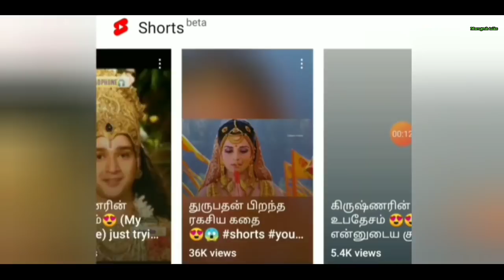சிசுபாலனின் 100 குற்றங்களை மன்னித்த கிருஷ்ணர்😱|சிசுபாலனின் முழு வரலாறு😍|Full story of sisubalan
Hello friends today I'll talk about history of sisubalan. He is the king of chedi desam. His birth story was very interesting. He born with 4 hands and 3 eyes. His parents are very much feel for him. Asariri tells that sisubalan is a great warrior his enemy are living in the world. The enemy was krishnar. Sisubalan mother is the sister of krishnar She asks to krishnar don't kill sisubalan please accepts his 100 mistakes. Krishnar accepted her request. Here I'll explain about the birth story of sisubalan and what happened in indhra prastham in tamil language..